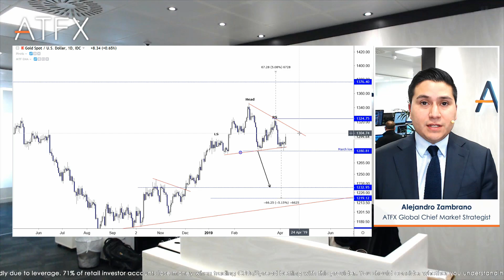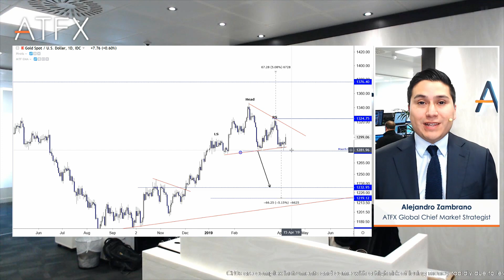XAUUSD: Gold Prices Bounce, But H&S Pattern Might Still Send Prices Lower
On Monday, Gold prices made a comeback on a weaker dollar and stronger metals, but the large head and shoulders pattern we reported on last week might still be triggered in the days ahead. For my outlook on Gold prices and an alternative interpretation of the head and shoulders pattern in Gold, check out today's market video.

CFDs are complex instruments and come with a high risk of losing money rapidly due to leverage. 72% of retail investor accounts lose money when trading CFDs / Spread betting with this provider. You should consider whether you understand how CFDs / Spread betting work and whether you can afford to take the high risk of losing your money.